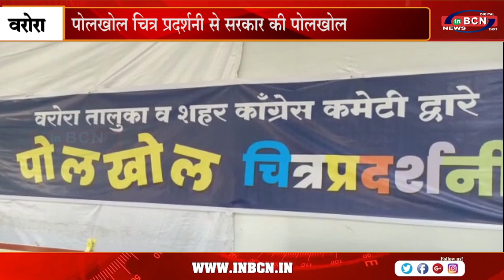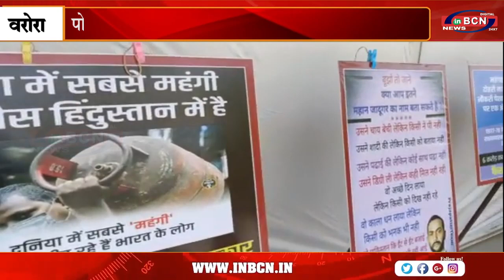पोलखोल चित्र प्रदर्शनी से सरकार की पोलखोल, हाथ में हाथ मिलाकर कांग्रेस में शामिल हों वरोरा में अभिय